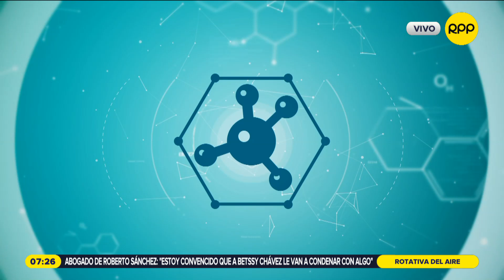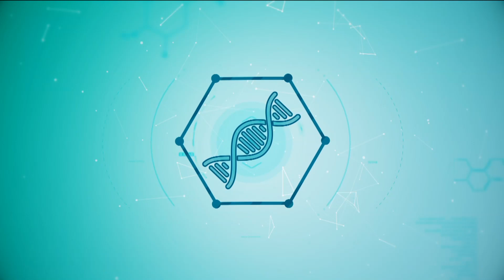El jugo de arándano rojo puede prevenir infecciones urinarias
Un nuevo estudio sugiere que el jugo de arándano ha ido más allá de la prevención mítica de la infección del tracto urinario (ITU) al verdadero negocio, para algunas personas´RPPNoticias. La voz de todo el Perú. Noticias del Perú y el mundo, las 24 horas del día.